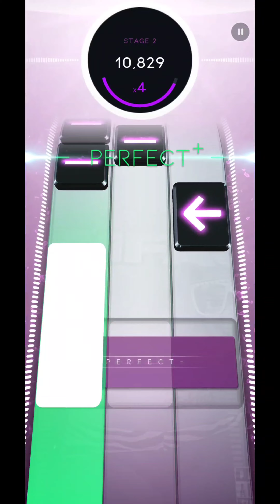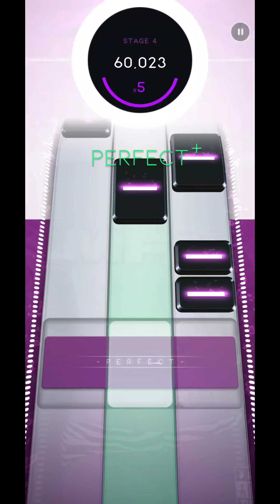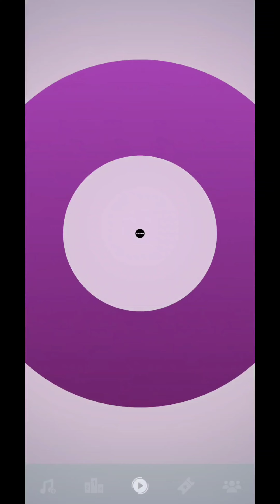Sexy And I Know It (Extreme) - 100,000 [Diamond Perfect] || Beatstar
This chart is horrendous. In terms of difficulty, I'd say it's either the 5th or the 6th hardest Extreme song currently, but what makes it so bad is how inconsistent it is. The timings in stage 4 were the hardest thing to get down for me personally. Let me know what part you struggle with most! 👇

Also, the song is just straight up bad. 🤠

Diamond Perfect no. 138
Extreme Perfect no. 7